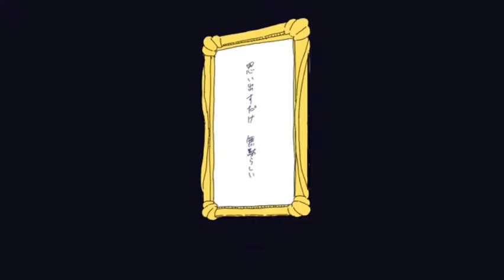【LUMi】 1000年生きてる Living Millenium [Vocaloid Cover]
another iyowa cover yeeehaw!!
might post another one if i find the VSQx if made for it lol.

PV- Iyowa